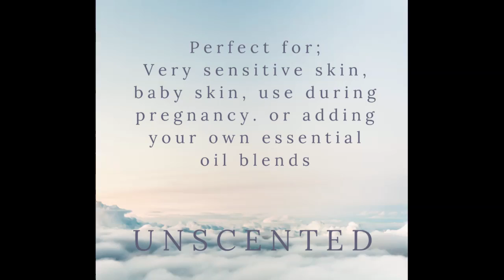The simplicity of Aloe Vera: unscented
A selection of the feedback we receive about our  unscented range number 3